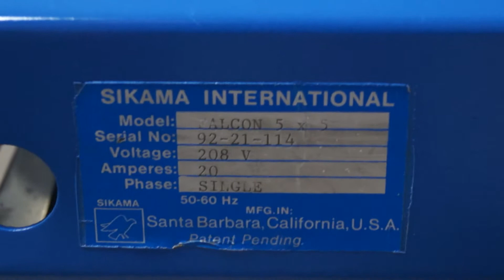Sikama Falcon 5x5 Reflow Furnace SN 92-21-114